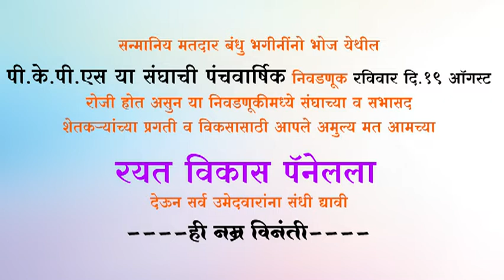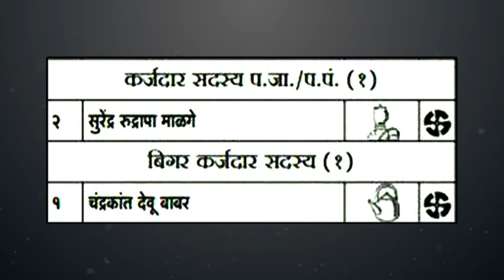रयत िवकास पॅनेल भोज: उमेदवार आणि िचन्हे